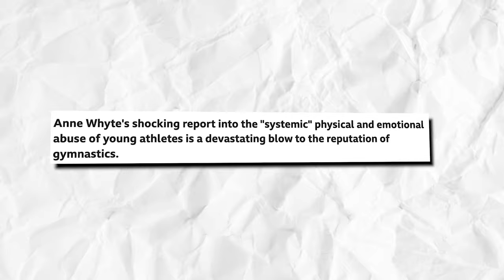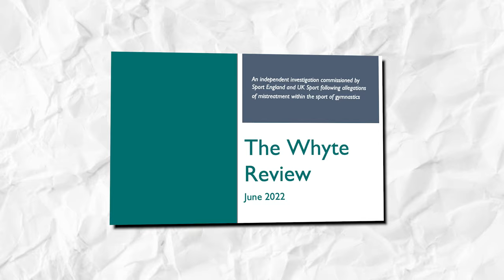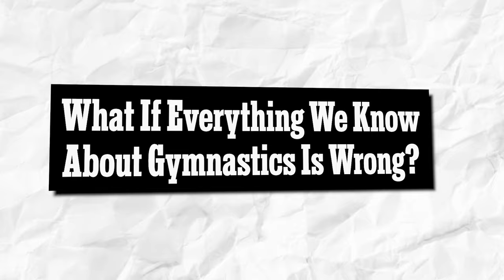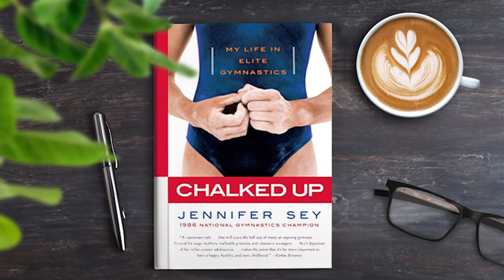Simone Biles About The BIGGEST Controversies In Gymnastics HISTORY..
Simone Biles About BANNED Things In Gymnastics Fans NEVER Knew About..

Admit it, we are all hoping to see her on the floor in Paris too! Who knows if she’ll get to have another move named after her, right? And, you all know that’s not a too-impossible feat for her!

And with the Paris Olympics fast approaching, Simone Biles is one of the favorites expected to light up the venues, delighting spectators and a TV audience of billions!

That’s not surprising at all, given that she is the most decorated female gymnast ever, with 30 World and Olympic medals.

simonebiles has won 25 World medals, including 19 golds, which is notably the most in gymnastics history. Besides amassing a remarkable collection of awards, she also made history various times throughout her career. And she's still out there as a strong competitor in the sport, even though she took a short break.

It is no secret that Biles surprised fans around the world when she withdrew from five event finals at the 2020 Tokyo Olympics. Although she ultimately returned to earn bronze on the balance beam — her 32nd medal between the Olympics and World Championships, she disappeared from competitive gymnastics after that.